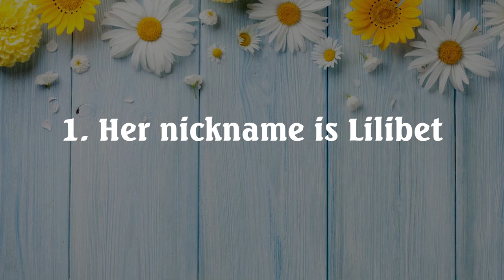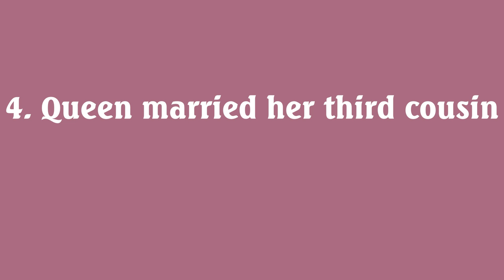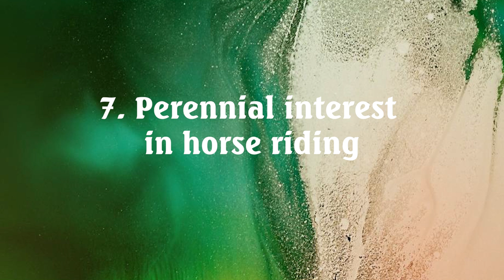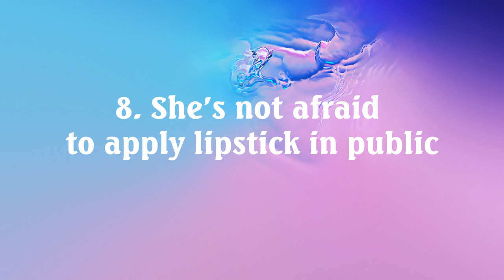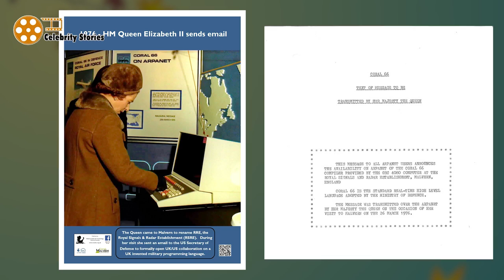10 intriguing facts about Queen Elizabeth II that might stun you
Source: Internet